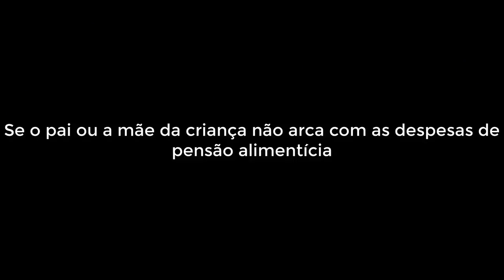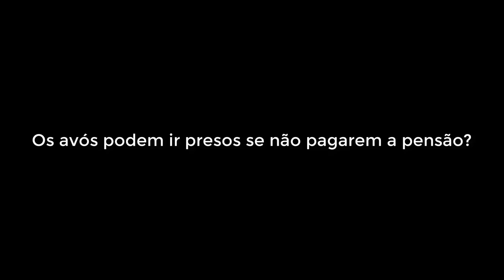Quando os avós são obrigados a pagar pensão para os netos ?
Os avós podem ir presos se não pagarem a pensão para os netos?

Se o pai ou a mãe da criança não arca com as despesas de pensão alimentícia, é possível obrigar, por lei, os avós a ajudarem no sustento do neto?

Você acha certo cobrar os avós caso os pais não paguem a pensão alimentícia?